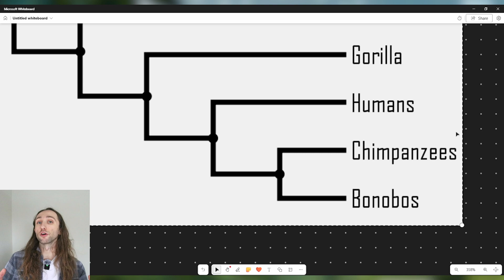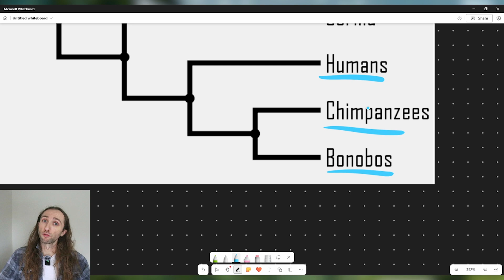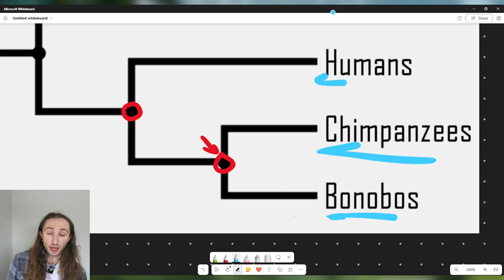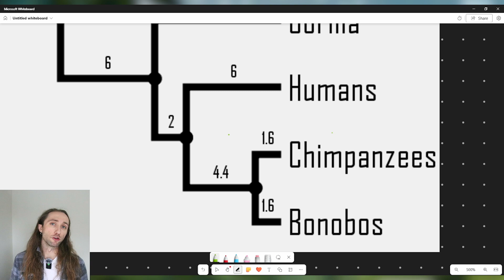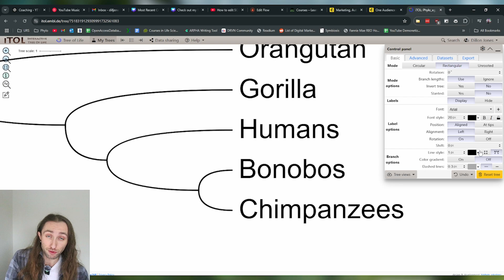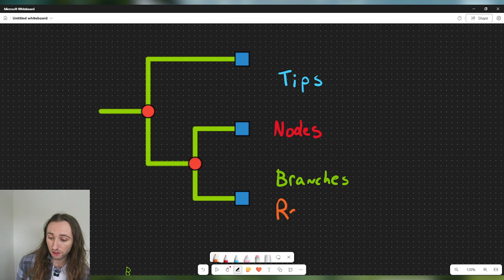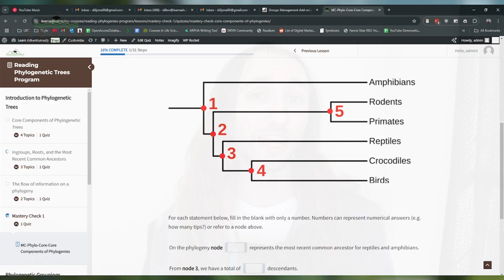New to Phylogenies? START HERE - Tips, Nodes, Branches, and the Root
JOIN THE LAB for unlimited access to weekly lessons, on-demand biology courses, and exclusive events

In this series, ill break down how to read a phylogenetic tree. In this first video, we cover the basic components of phylogenies including the tips, the nodes, the branches, and a brief overview of the root.

In the next video, we'll cover "How to find a Most Recent Common Ancestor" and provide examples to improve your tree reading capabilities.

00:00 Intro and Phylogeny basics
00:48 What are tips?
01:36 What are nodes?
02:45 What are branches?
03:24 Branch lengths on a time calibrated phylogeny
04:20 What do vertical branches mean?
05:24 What is the root?